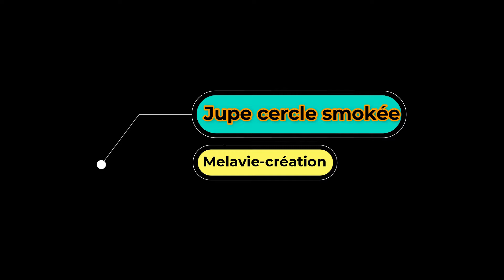Comment Coudre une Jupe cercle smokée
Dans cette vidéo , je vous montre comment coudre une jupette parapluie (cercle) à smocks , à bien tracer le cercle sans patron et avec le fil élastique de la cannette on peut obtenir des belles fronces . on peut procéder pareille pour une jupe Adulte, il faut juste prendre le tour de taille et répartir en fonction du cercle et procéder au calcul avant de couper.
cette jupe c'est pour une fillette de 4 an
vous aurez besoin:
un tissu carré de 104 /104 cm
fil élastique

Si vous voulez allez plus loin , inscrivez à l'Accompagnement couture